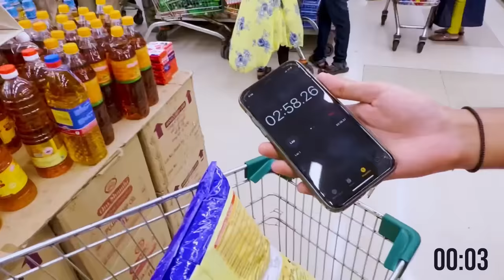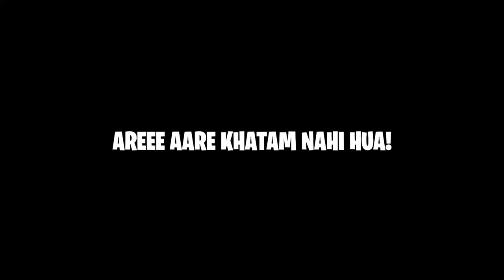Anything You Can Fit in Circle ⭕️, I’ll Pay For it😍| i Lost 1,00,000₹ in This Challenge -Jash Dhoka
24 Hours in Forest 🌳 Challenge
24 Hours in Jungle Challenge

gta 5
playstation 4
ps2
gameboy
ps2 games
connect 4
free fire
garena games
ff diamond